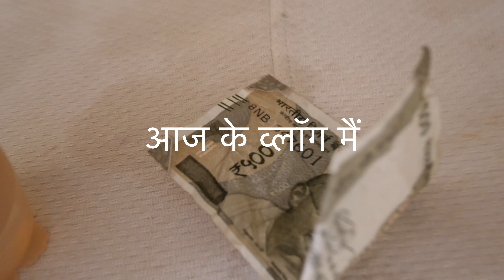Possessive Dog 🐕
Hi Guys, In this video I have captured some clips where Olive is not allowing me to ply with my daughter.

Godox VS-Mic

possibility song
possum kingdom
possessive song
possessive boyfriend
possessive girlfriend
whatsapp status
possible
possessive girlfriend
possessive boyfriend
whatsapp status
possessive wife